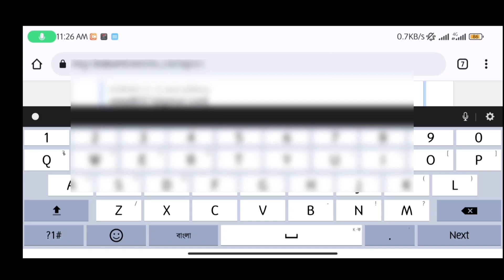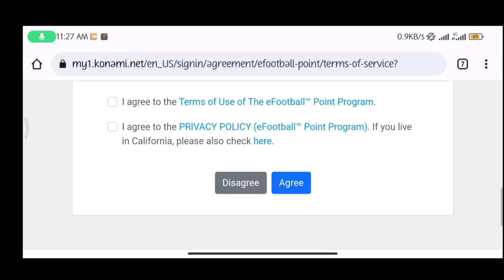PES 2023 5,000 e-Coins Free Every PES User. HOW TO GET 5000 E-POINT FREE FOR ALL USER.